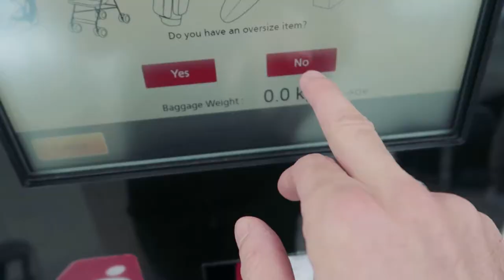🇦🇺Celebrating AUSTRALIA DAY in Adelaide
Second stop of the OZ/NZ Tour, stoked to be there on Australia Day to enjoy the celebrations and a sick gig with the homie Barely Alive.

If you want to jump straight to the show click here 1:40 ;)